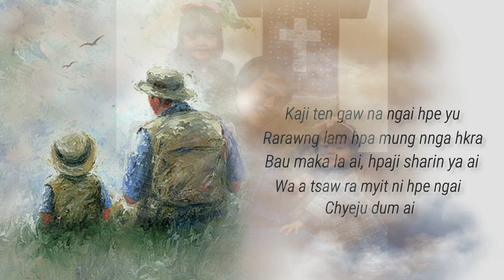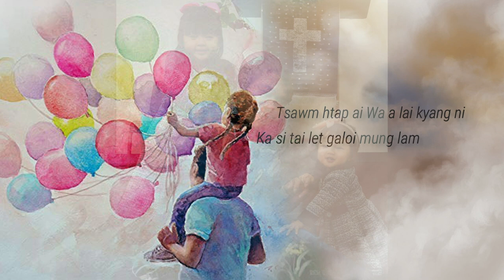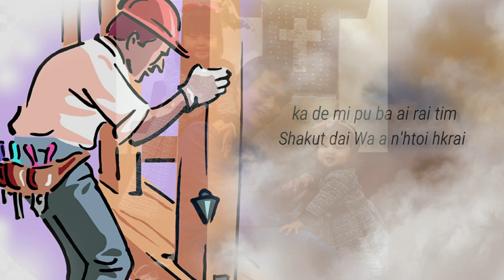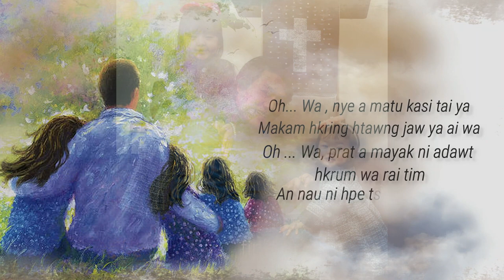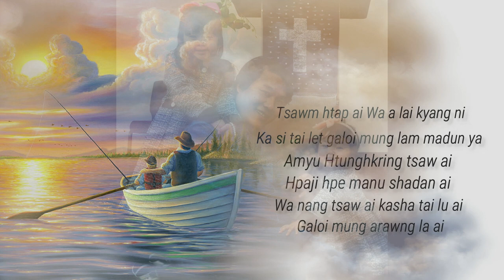Arawng La ai yaw Wa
Ningka: Latau Zau Lat
Hkawn: Harmon ZK

This channel aims to educate the musical knowledge and share the Kachin songs.